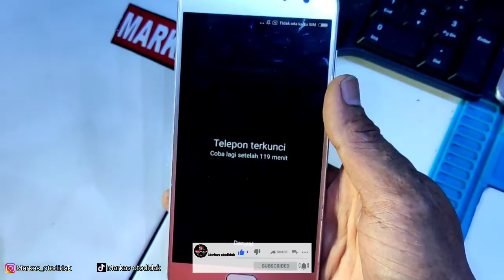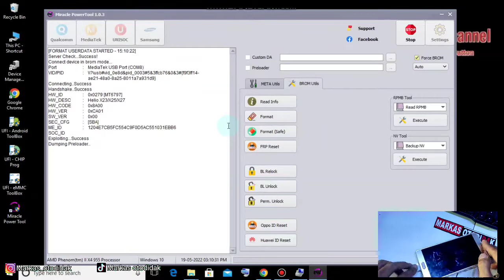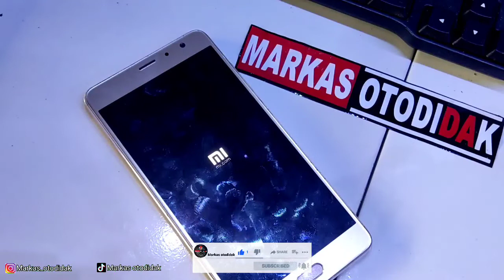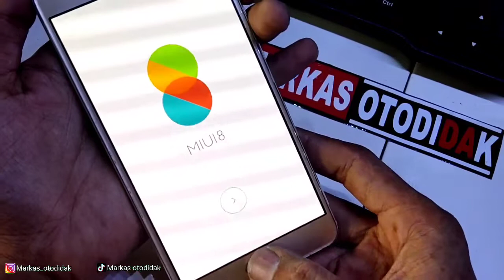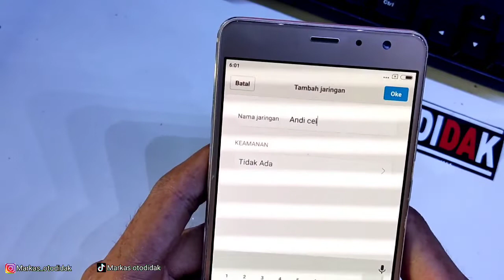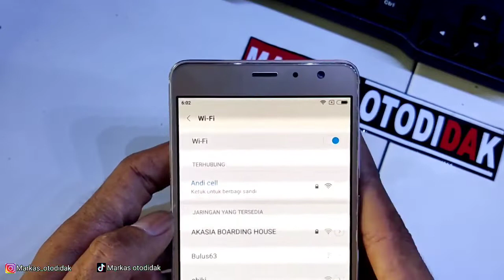REDMI PRO OMEGA LUPA KATA SANDI ,PAKAI MIRACLE POWER TOOL TANPA RIBET ONE KLIK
Redmi pro omega lupa sandi menggunakan Miracle power tool sangat simpel tidak membutuhka  file scatter,cukup one klik
posisi hp keadaan mati tekan vol atas lalu colokan USB

semoga bermanfaat
jangan lupa sisihkan sedikit rezekimu
salam pejuang keluarga

miracle power tool 1.0 3 free
miracle power tool
power tool

⚜️ No Need Select any Model
⚜️ All Work in Single Click
⚜️ Power full and Easy

📌 MediaTek CPU Supported
📌Mediatek Meta / Brom added more function
📌Meduatek Bootloader Unlock/Relock
📌MediaTek RPMB Read/Write/Format
📌Mediatek NV-Ram/NV-Date Read/Write/Format
📌Mediatek Oppo ID/Huawei ID Reset

Br Miracle Team
Support:
Qualcomm CPU
-Flash:
Add Program
Add Patch
Info
Backup

-Service:
Format Userdata
Reset FRP
Safe Format
Disable Micloud
Xiaomi Boot Unlock
Boot Patch

-Security:
QCN Tool
Read
Write
Convert QCN to ENG QCN
Read Security (EDL)
Write Security (EDL)
Erase Security (EDL)

MediaTek CPU
-Meta Utils:
Read Info
Factory Reset
Format (EMMC)
Format (UFS)

-Brom Utils:
Read Info
Format
Format (Safe)
FRP Reset
BL Relock
BL Unlock
Perm. Unlock
Read RPMB
Write RPMB
Format RPMB

Unisoc CPU
-Service:
Enter Diag (New)
Enter Diag (Old)
Reset Factory

Samsung FRP Reset over Modem Port (till April Patch).
- more then 550+ model more then expectations